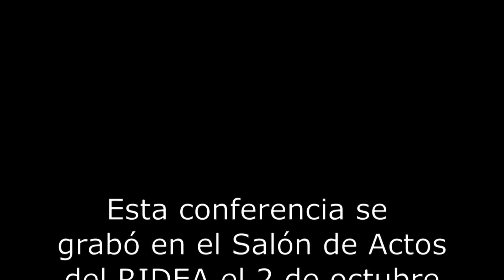100 AÑOS DE LA VOZ DE ASTURIAS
Conferencia impartida por el historiador D. Rubén Cabal Tejada; participan además D. Javier Junceda Moreno, presidente de la comisión de derecho, ciencias sociales y económicas del Real Instituto de Estudios Asturianos,  D. José Ramón Patterson, coordinador del ciclo y  miembro correspondiente de la citada institución y D. Luis Fernández, director de La Voz de Asturias.